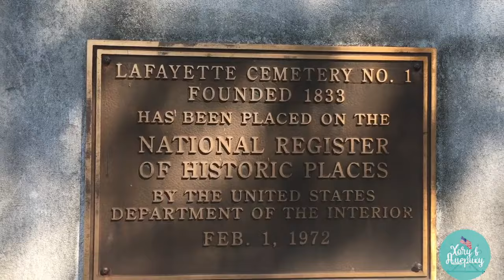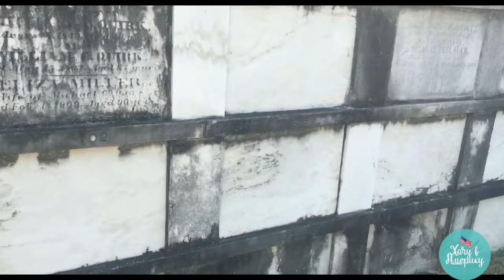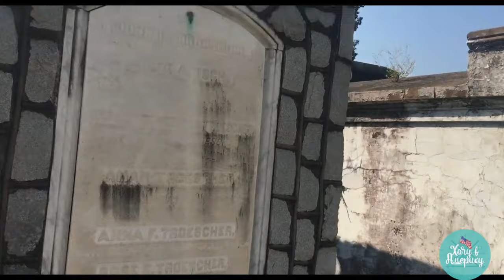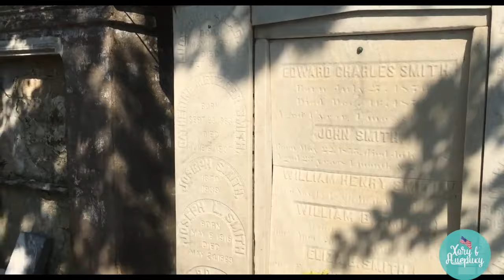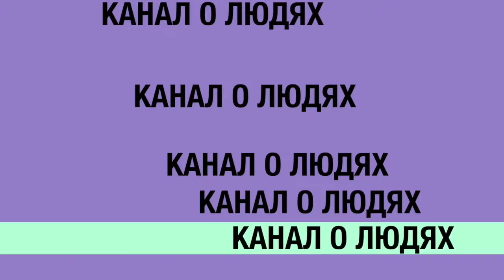Новый Орлеан. Луизиана, США. New Orleans, Luisiana, USA / "Хочу в Америку!"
Моя поездка в Новый Орлеан состоялась 17-18 сентября 2021. Долгих пять лет я не мог по разным причинам туда попасть и вот наконец свершилось. Так чем можно заняться в Новом Орлеане? Покататься на кораблике? Пройтись по кабакам? Осмотреть архитектурности? Поохотиться на призраков? Прогуляться по кладбищу? Отведать изысканной кухни? Да всё! Этот город на любой вкус, цвет и кошелёк! От Вас нужно только желание и чуть-чуть фантазии. Ну что погнали! .

Пишите комментарии, делитесь впечатлениями, расскажите своих любимых садах и парках, очень важно Ваше мнение :)

По всем вопросам пишите на Директ или e-mail